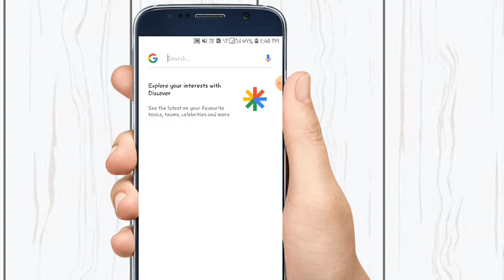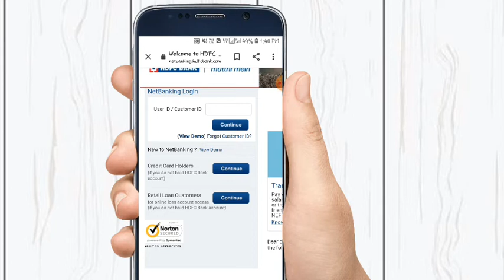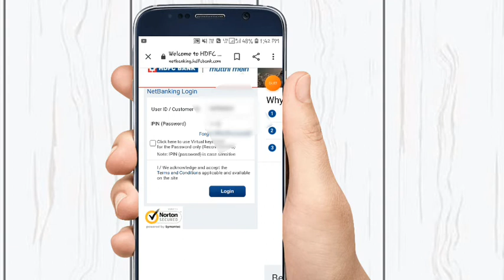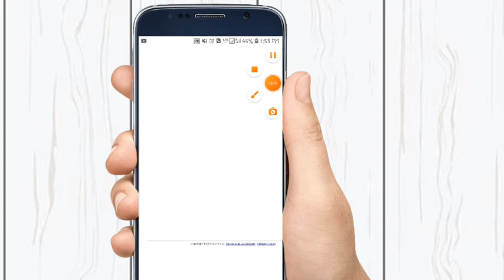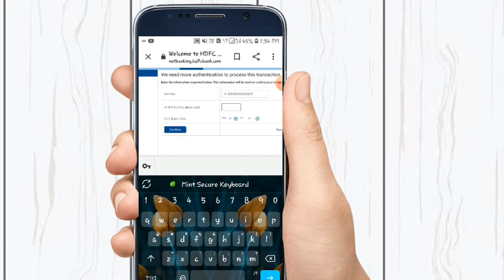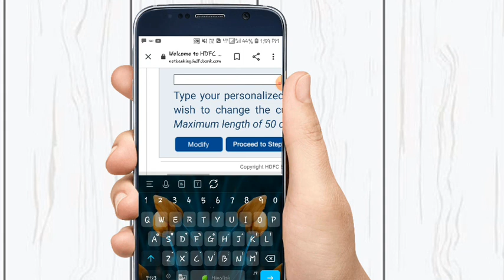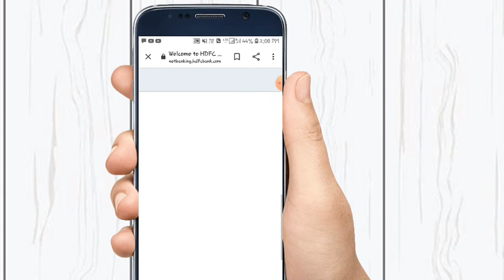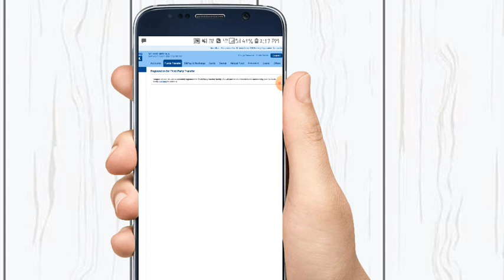hdfc bank internet banking open - एचडीएफसी बैंक internet banking रजिस्ट्रेशन